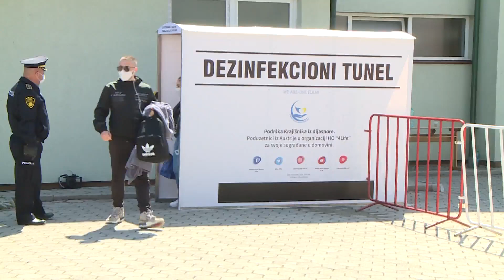MEDRESA U CAZINU: Nove odredbe donijele malo optimizma privremeno smještenim u karantenu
Izvor: RTV USK